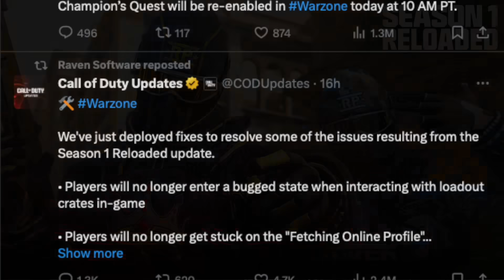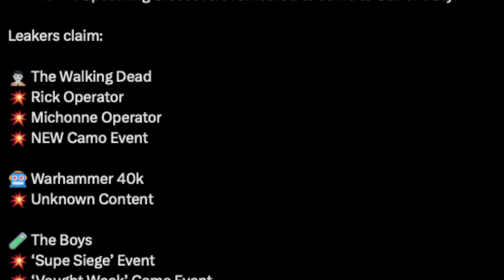ALL 17+ NEW Bundles in MW3 Season 1 Reloaded | ULTRA Skins, Tracers & “THE BOYS” Packs Re-Released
💥Download War Thunder for FREE and get your bonus!

Check Out My Recent Video! [ ALL 77+ MW3 Ranked Play Rewards & How to Unlock Them… (NEW Camos & Operators) - Season 1 Reloaded ]

Timestamps
0:00 - Introduction
0:28 - NEW Update Live in MW3
1:07 - Gameplay Trailer For The New Event
2:19 - Play This NEW Experience For FREE
3:36 - NEW Crossovers Leaked For MW3
5:03 - All Upcoming Ultra Skins, Tracers & MORE
9:32 - Closing Statements

                                           💣 ~dkdynamite~ 💣